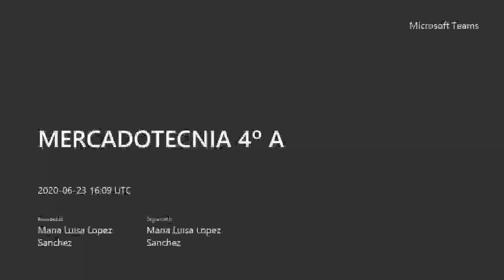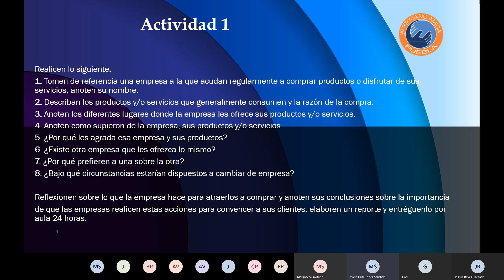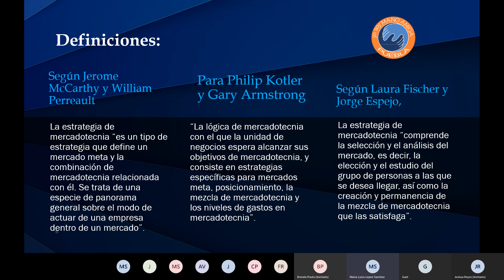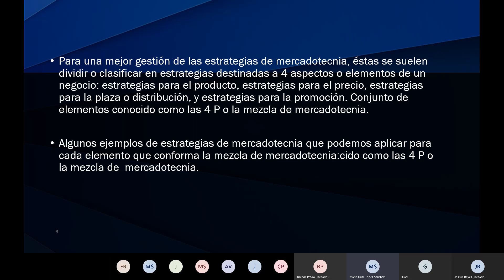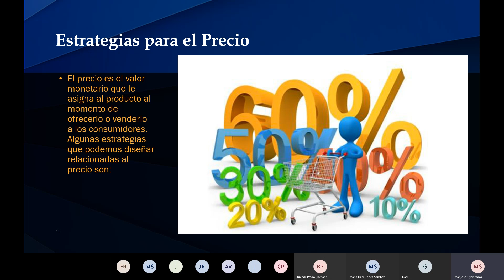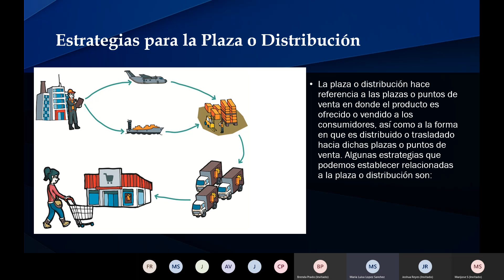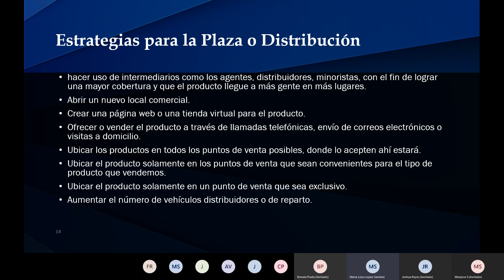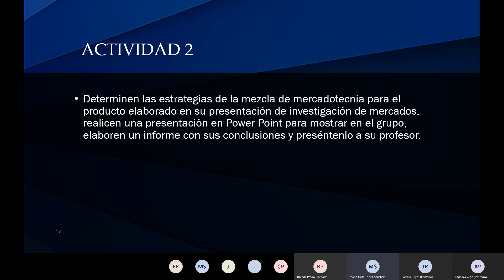MERCADOTECNIA 4º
ESTRATEGIAS Y TÁCTICAS DE MERCADOTECNIA 4° SEMESTRE.